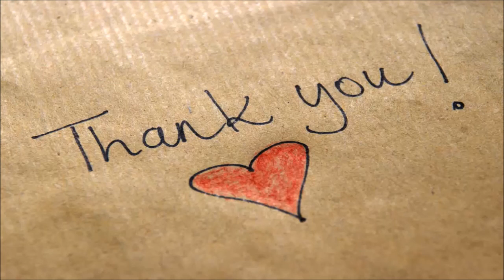Ronan Farrow throws shade at NBC News - Daily News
Ronan Farrow cast more shade on NBC News on Tuesday, launching a Twitter storm that suggested the network sought to shut down his reporting on sex abuses by Harvey Weinstein and even threatened his NBC producer with losing his job.
Farrow’s latest bombshell report regarding Weinstein was published in The New Yorker on Monday, claiming that Weinstein used a network of Israeli ex-spies and other investigators working in concert with New York super lawyers to try to shut down various journalistic exposés in the works on Weinstein’s treatment of women. On Tuesday, the celebrity scion had nothing but praise for his New Yorker editors and fact checker who “championed” and “protected” him.